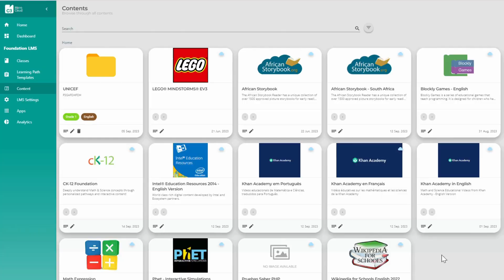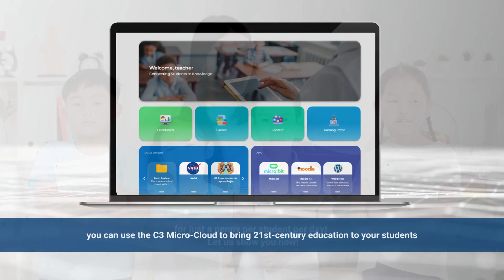The C3 Micro Cloud Solution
Curious about the C3 Micro-Cloud?

Imagine education without limits, where knowledge flows seamlessly and adapts to you. The C3 Micro-Cloud brings the enchantment of cloud technology to your fingertips, turning classrooms into vibrant centers of creativity and work.